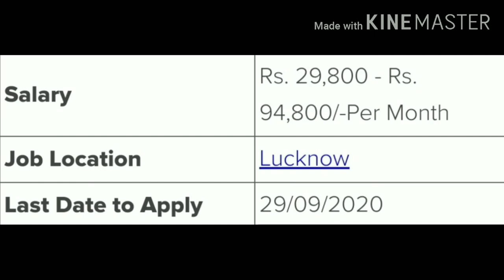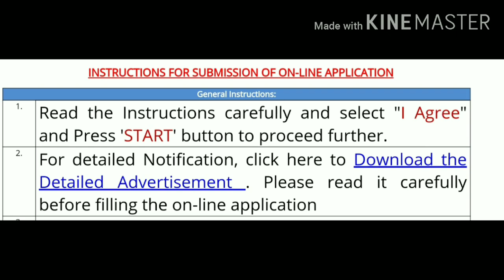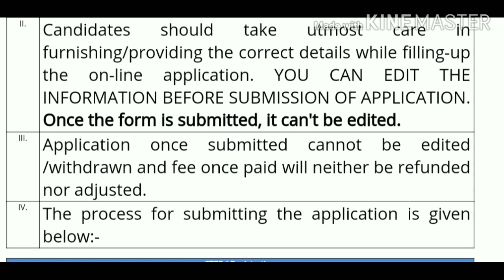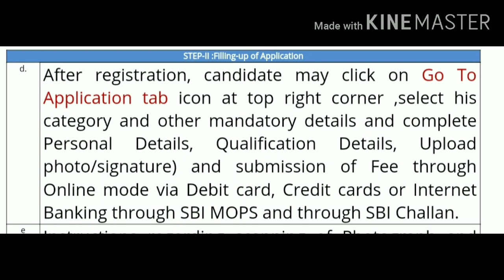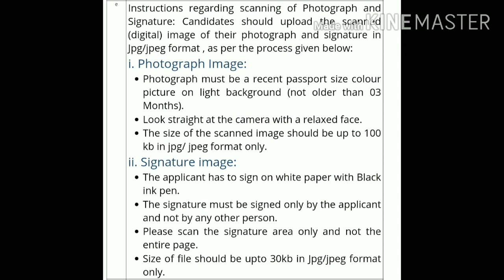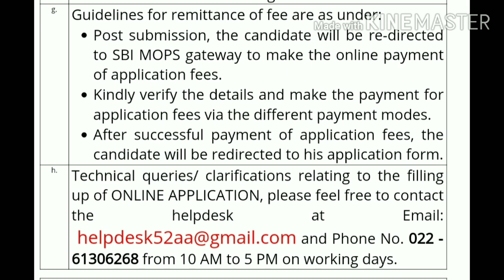Government jobs |Last date 29/09/2020